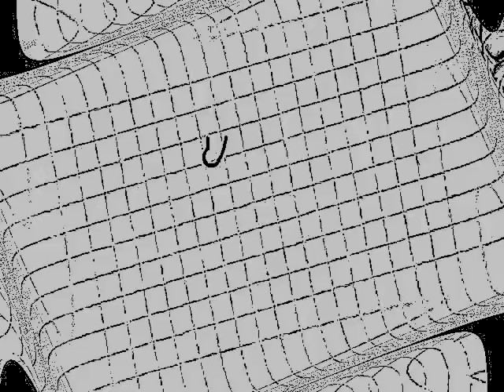Video Bog Revista What`s Up - Firma Autografos - Prince Royce en Colombia - junio 2012